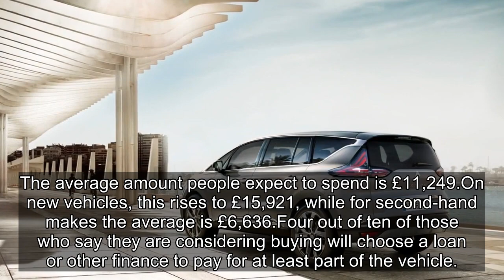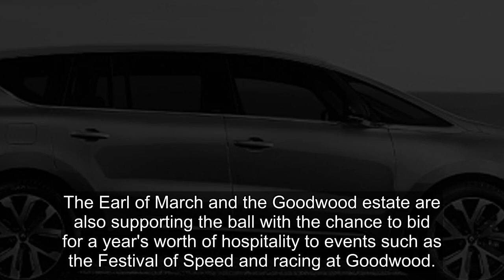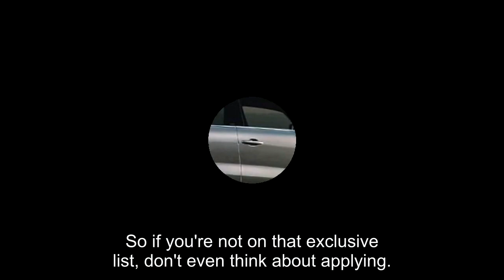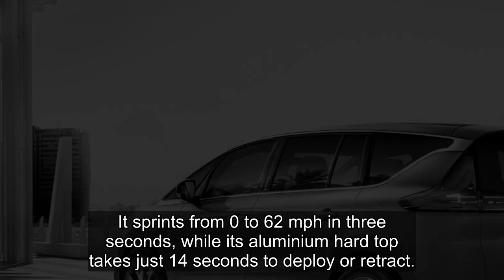Renault unveils the new Espace, an elegant crossover people carrier